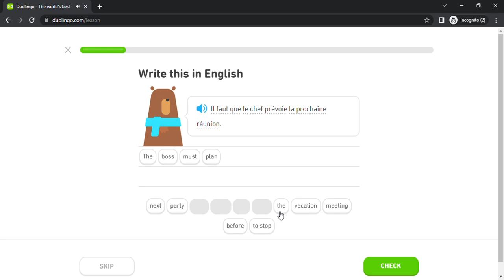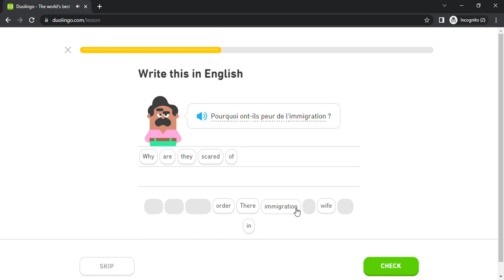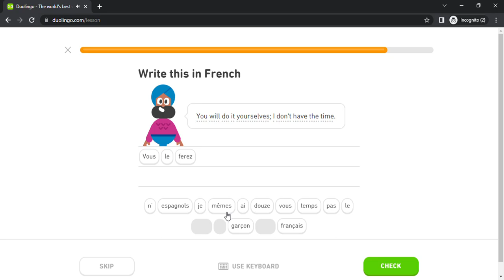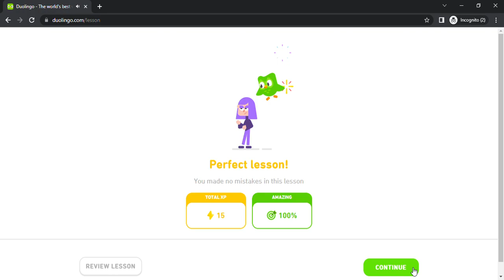Duolingo #5067 French - English (Part 19 - Past Participles 2 , Suggestions 2 , Classes 6 and Food)